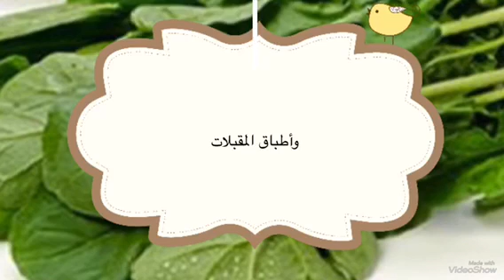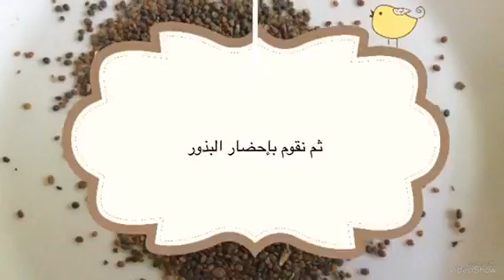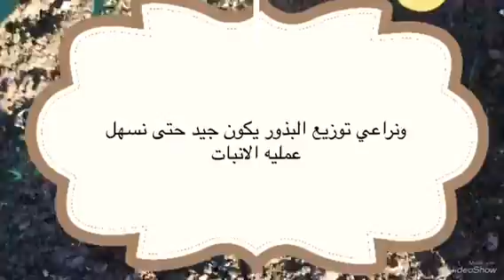زراعه الجرجير وكيفية زراعته المنزليه بأسهل الطرق تعرف عليها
كيفيه زراعه الحرجير بالمنزل      زراعه الجرجير